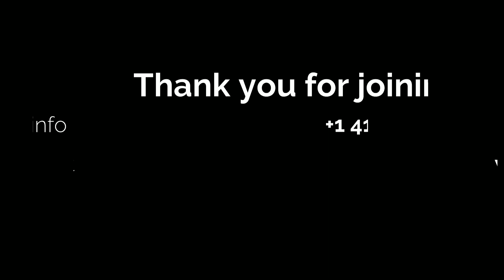Eternal Manna - Philippians Chapter 2 - 29th November 2022